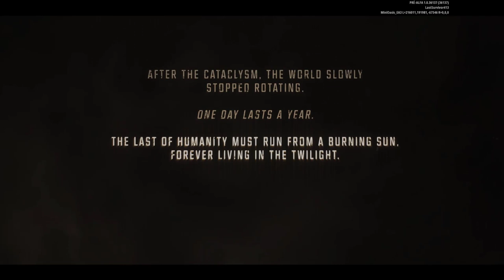🔵 Last Oais Xbox Series X - Novo jogo de sobrevivência no deserto.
Sei vc não irá se arrepender disso pois trago gameplays variados e interativos..Veja um exemplo

METRALHA5